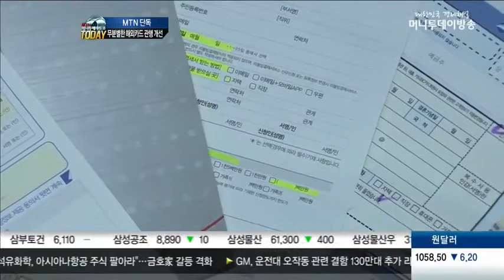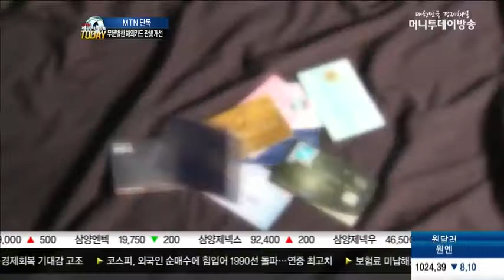[단독]비싼 해외겸용 카드 직접 선택해야만 발급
앞으로 수수료가 비싼 해외겸용 카드는 고객이 직접 선택해야만 발급이 됩니다. 또 해외카드 수수료 내역도 상세히 설명해야 합니다. 무분별한 해외겸용카드 발급으로 인한 수수료 낭비를 막기 위해섭니다.